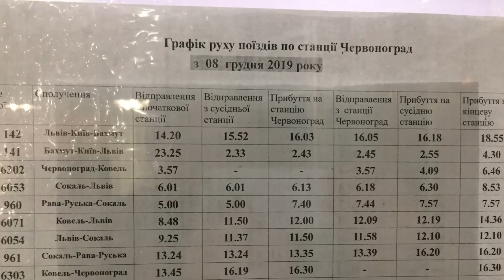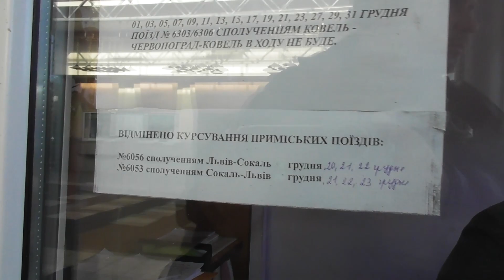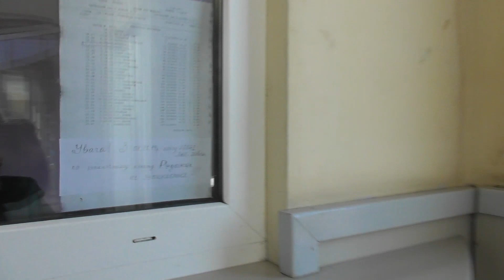Червоноград Львів розклад поїздів понеділок 16 грудня 2019 р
ДР1А-209/184 рейсом 6071 Ковель-Львів
2) Зробіть репост в соціальні мережі своїм друзям